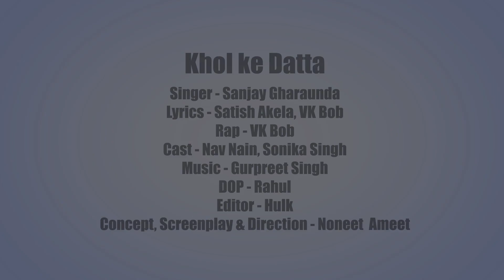Khol Ke Datta | Punjabi Rap Songs 2016 | Sanjay Gharaunda (S-Jay Gharaunda), VK Bob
Khol Ke Datta New Punjabi Rap Video Song 2016. Sung by Sanjay Gharaunda ( S-Jay Gharaunda ). Directed by Noneet & Ameet. Music Label by Voice of Heart Music.

Song: Khol Ke Datta
Cast: Nav Nain, Sonika Singh
Singer: Sanjay Gharaunda ( S-Jay Gharaunda )
Rapper: VK Bob
Lyrics: Satish Akela, VK Bob
DOP: Rahul
Editor: Hulk
Directed By: Noneet & Ameet

Produced By: Renu Bala Panchal
Production Head: Swinal Panchal
Music Label: Voice of Heart Music

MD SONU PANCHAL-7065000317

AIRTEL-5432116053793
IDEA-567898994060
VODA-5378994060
BSNL-8994060